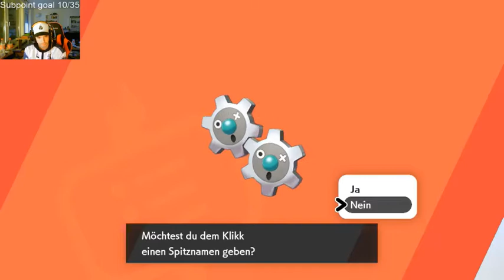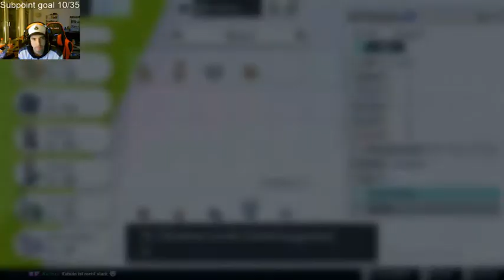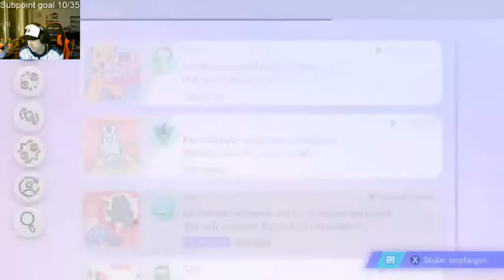Let`s Play Pokemon Schwert #70 Evolution die dritte